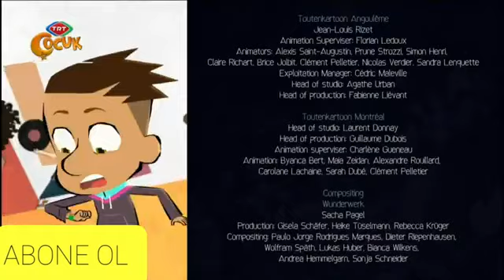Max ve Maestro 3.Bölüm | Sürpriz